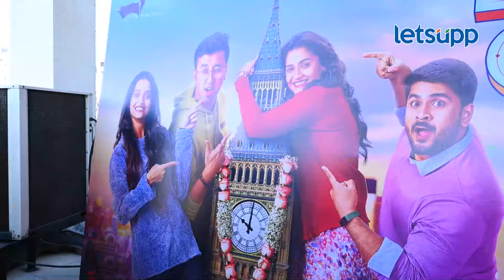Kanni Coming Movie : संक्रांतीच्या निमित्ताने आमच्या कन्नी चित्रपटाच्या प्रमोशनचा शुभारंभ | LetsUpp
कन्नी चित्रपटाच्या टीमने, मकरसंक्रांती सणाच्या निमित्ताने सुरू केले चित्रपटाच्या प्रमोशनची सुरुवात... जाणून घ्या शूटिंग दरम्यान घडलेले रंजक किस्से